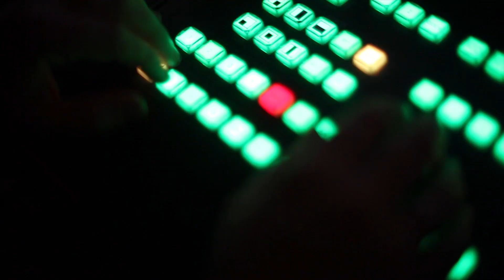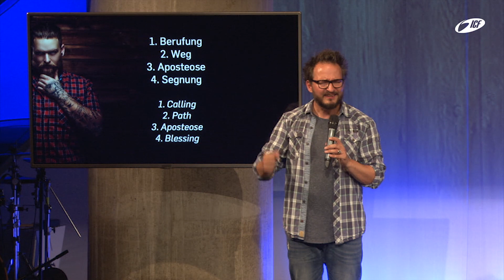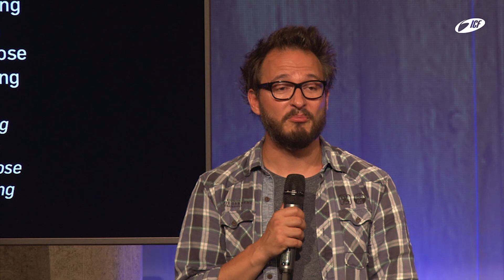Men's Celebration II/2016 - Christsein ist ein Abenteuer | Sebastian Wohlrab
Eine Predigt von der Mens Celebration mit Sebastian Wohlrab vom 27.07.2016

"Bloß niemandem auf den Schlips treten! Für manche Menschen scheint das ein Lebensmotto zu sein.
Gemeinsam fragen wir uns, wie wir anderen authentisch begegnen können: mit Liebe und Klarheit."